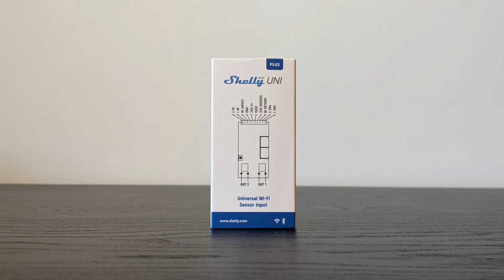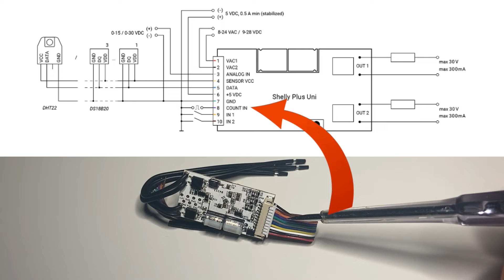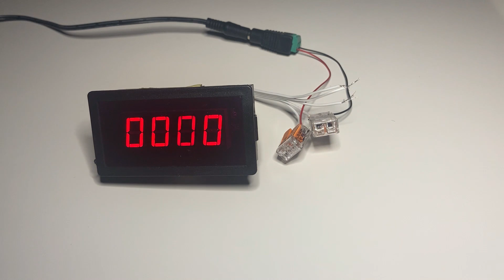Shelly Plus Uni Water Flow - التحكم الذكي في استهلاك الماء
يوفر هذا الجهاز الصغير، المصمم للأنظمة ذات الجهد المنخفض، أتمتة متقدمة ومراقبة ثاقبة. مثالية لمجموعة متنوعة من التطبيقات. يفتح Shelly Plus Uni مجموعة من الإمكانيات الذكية لأجهزتك المنزلية.

لا يحتاج اي هب ! سهولة التحكم من خلال تطبيق Shelly Smart Control، ومعظم المنصات والبروتوكولات، بالإضافة إلى المساعدين الصوتيين. استخدمه مع Alexa أو Home Assistant أو منصة التشغيل الآلي المفضلة لديك
مناسب للأجهزة الصغيرة ذات تطبيقات التيار المتردد والتيار المستمر ذات الجهد المنخفض (8-24 فولت تيار متردد، 9-28 فولت تيار مستمر، و5 فولت تيار مستمر)
يحتوي على مدخلين رقمي ومدخل تناظري واحد
يدعم أجهزة الاستشعار ذات السلك الواحد (DHT22 واحد وما يصل إلى 5 DS18B20)
متوافق مع معظم أجهزة استشعار اردوينو! استخدم مدخلاتها الرقمية أو التناظرية لقياس المعلمات المطلوبة وإنشاء مشاهد أتمتة معقدة بناءً على بيانات المستشعر
احصل على قراءات دقيقة للبيانات من عداد الطاقة/الغاز/المياه (أو أي عداد آخر يدعم قراءات عدد النبض عبر أجهزة استشعار خارجية)
موسع نطاق Wi-Fi وبوابة BLE
معالج سريع للغاية للرد الفوري - ESP32
يدعم البرمجة النصية وخطافات الويب وMQTT وWebSocket وHTTPS وUDP وTLS والشهادات المخصصة

Buy Links
Shelly Plus Uni
From Aliexpress

Water Flow

Digital Electronic Counter:

البريد الإلكتروني مخصص للشركات أو الأشخاص الراغبين في التعاون مع القناة